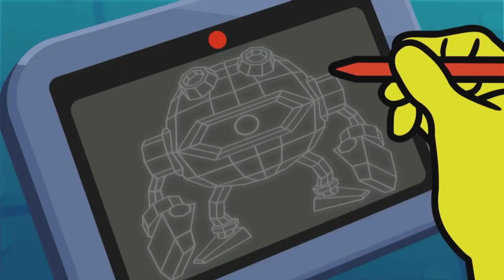WarioWare Get It Together! - Dr. Crygor Story Mode High Tech "Scientist Goes Wrong"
You see! Iam a genius you sure? where your damn genius even Penny better than your shitty genius jk also yeah another confused stage just lose 1 still manager keep up and win easily nothing special got goodies reward!

And his moved so funny use his head all around it lol.